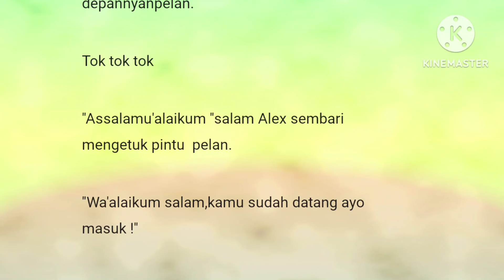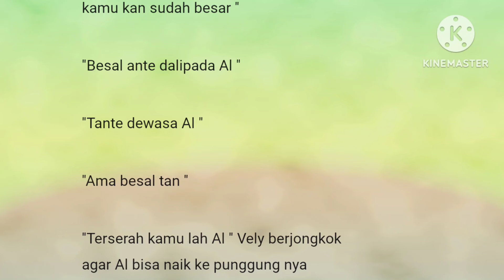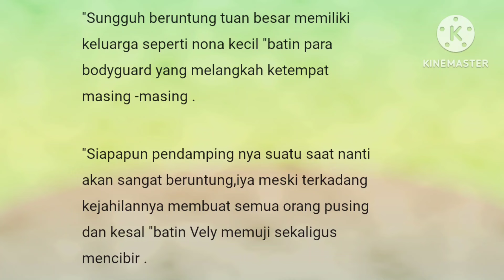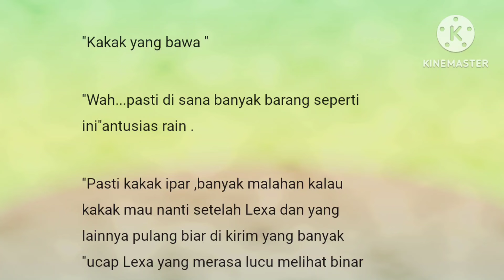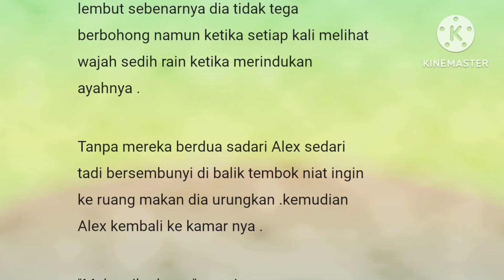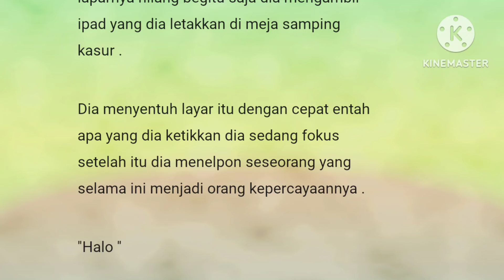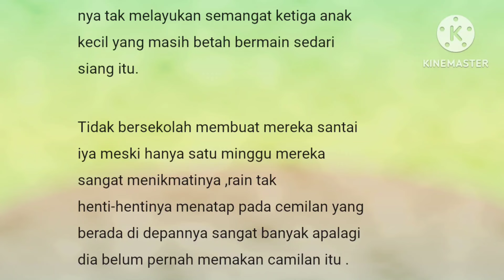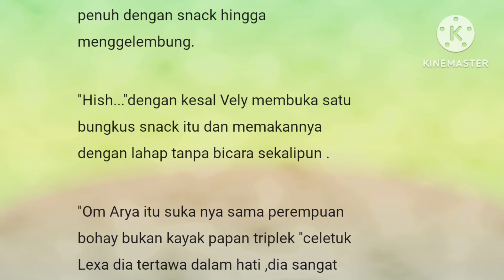Episode 121" Kakak Ipar Rain"